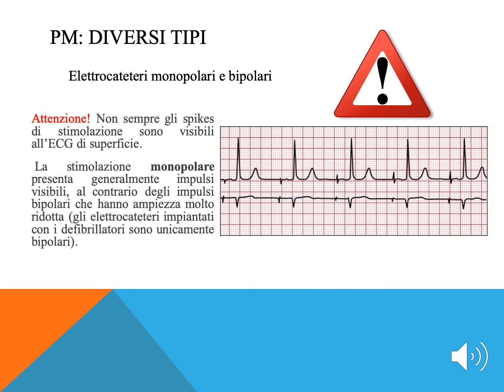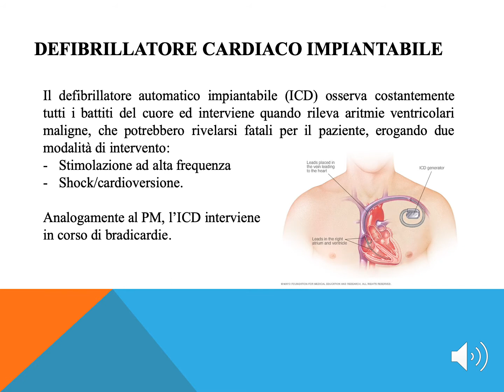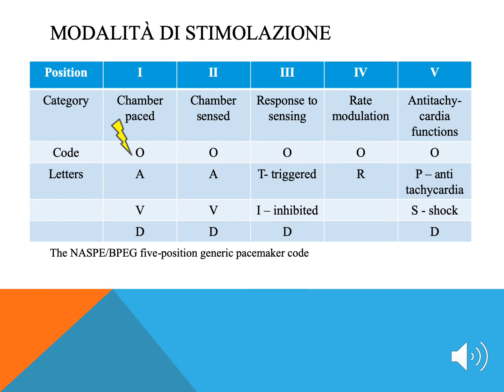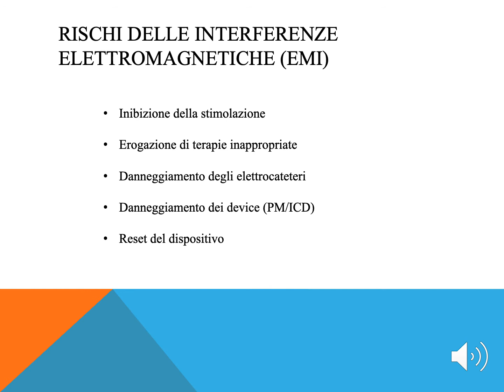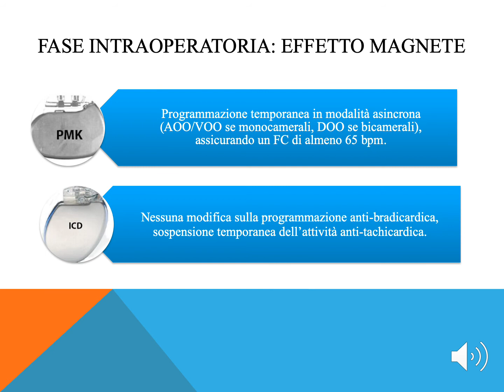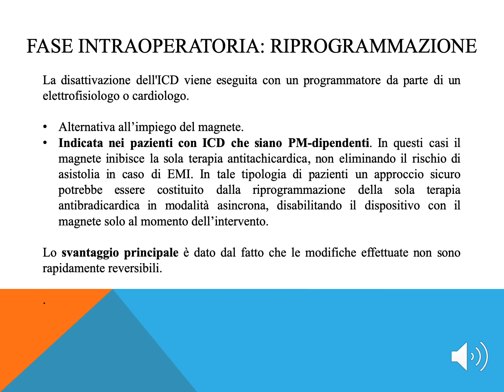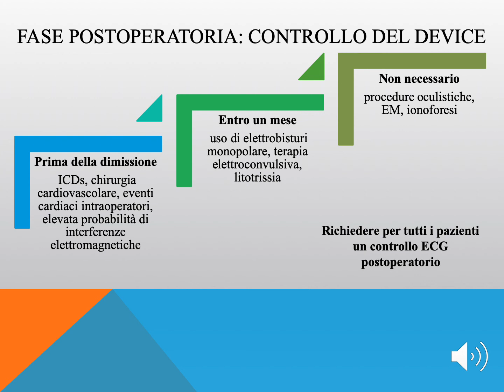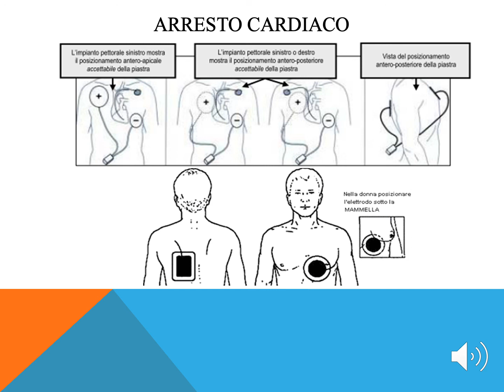Dispositivi Cardiaci Impiantabili (PM & ICD) - Definizione e Gestione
Dott.ssa Carla Pulizzi - Università di Catania